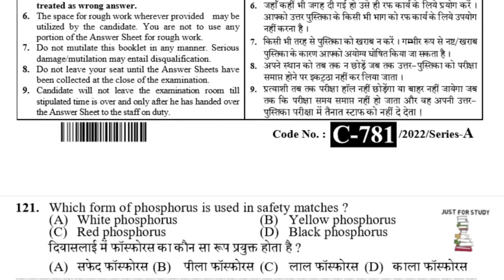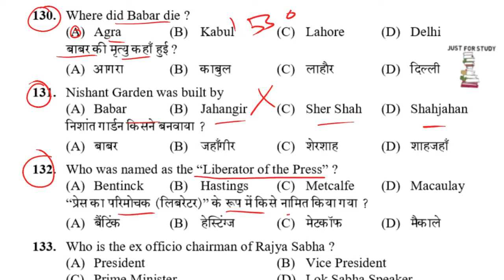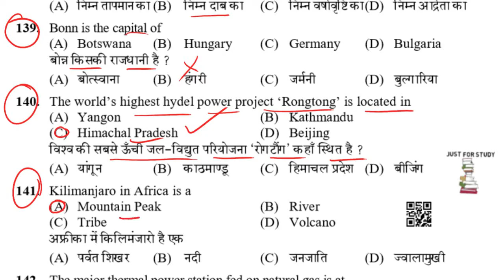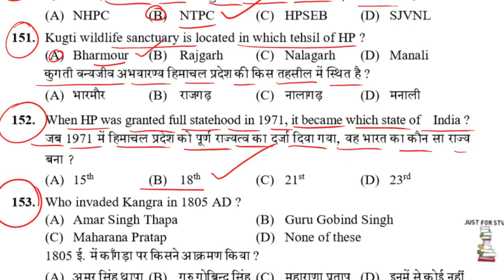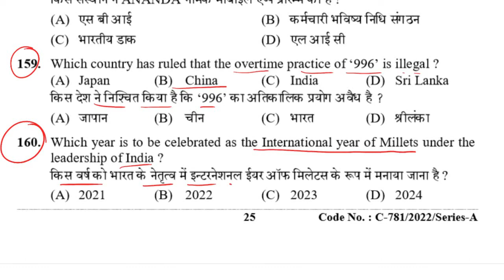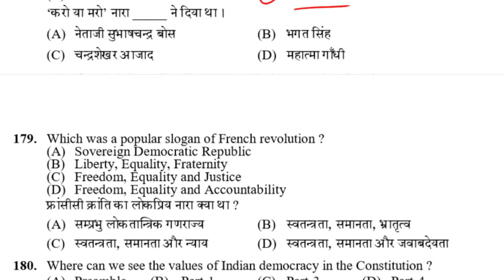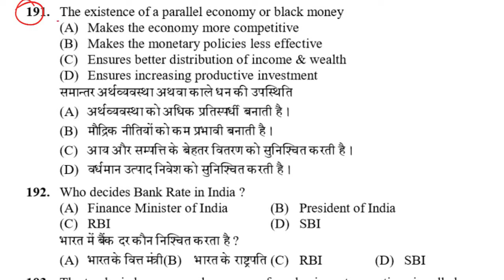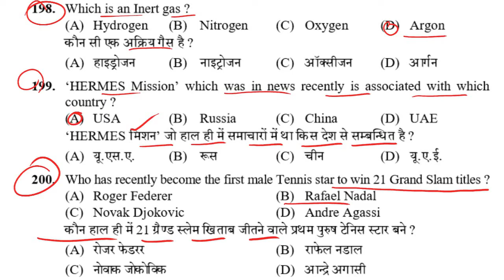HP Assistant Mining Inspector Question paper